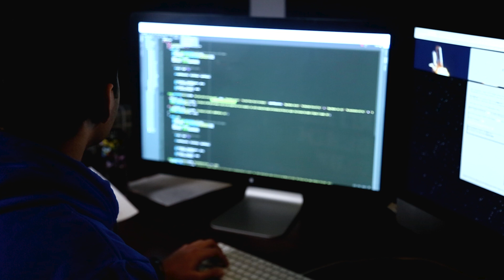MS-CISBA Program at WTAMU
The Masters of Science in Computer Information Systems and Business Analytics (MS CISBA) program prepares the next generation of computing leaders to meet the challenge of harnessing and analyzing data to enhance business decisions and achieve business success in today's technology-centric business environment.

Video by Media Minds. This video is a Bronze Telly Winner in Non-Broadcast: Educational Institution and a Bronze Telly Winner in Non-Broadcast: Student at the 2020 Telly Awards.